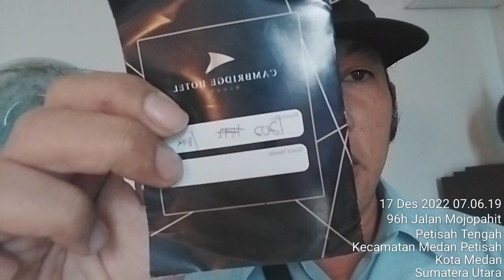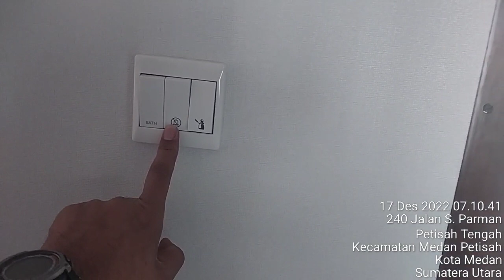25 Desember 2023